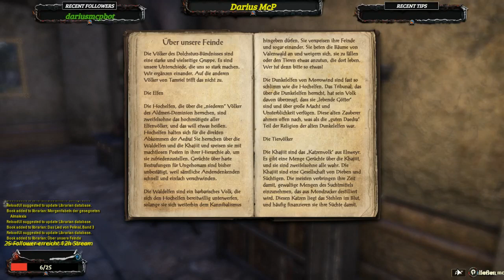Livestream Let's Play The Elder Scrolls Online Erst mal gross Werden Gameplay German Deutsch #006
Titel: The Elder Scrolls Online #006

CHATREGELN:
1) Keine Werbung oder Spam.
2) Caps Lock, Emojis, etc. sind in Maßen in Ordnung, übertreibt es einfach nicht.
3) Keine Beleidigungen.
4) Kein Backseat Gaming.
5) Bleibt cremig. Diskriminierung ist hier nicht erwünscht.
6) Im Zweifel für den Angeklagten.